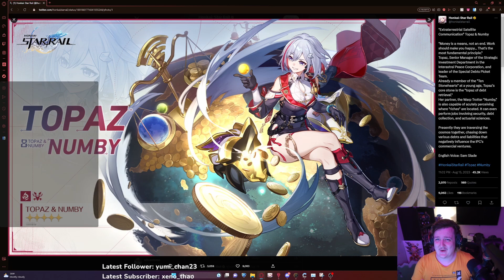TOPAZ AND NUMBY - 1.4 CHARACTER ANNOUNCMENT - Numby is playable ? | Honkai: Star Rail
just be F2P i guess

PC BUILD:
MOTHERBOARD: aorus B550
CPU:ryzen 7 5700X
GPU:Nvidia Gforce 3070 TI
PSU:corsair 750 80 plus gold
RAM:corsair 32 gb 3600mhz
MEMORY:Samsung ssd 970 evo plus 250 gb,